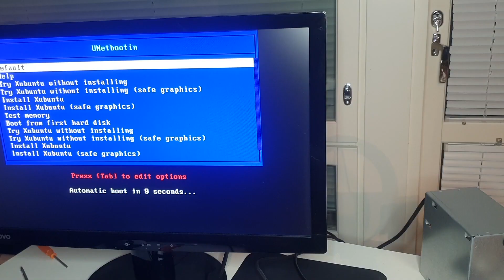ASRock B150M-HDS CMOS reset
I got my non-POSTing ASRock B150M-HDS motherboards revived/unbricked with this weird method.